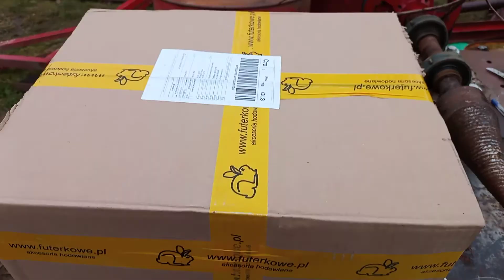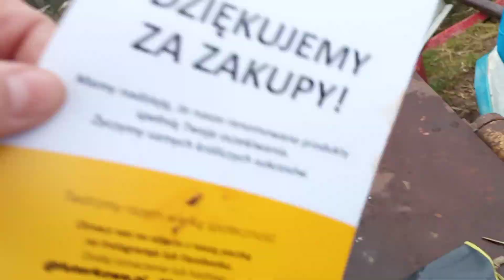paczka z futerkowe . co ja znowu kupiłem?